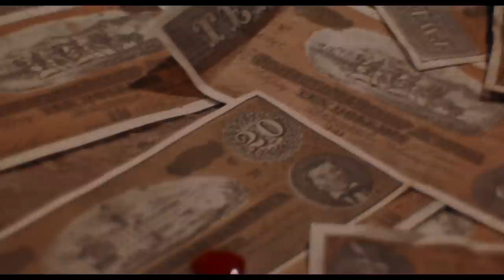Blutige Dollars | italoWestern | HD | Ganzer film auf deutsch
Blutige Dollars (Quinto: Non Ammazzare) - Ganzer Film (HD) by Film&Clips

Direktoren: León Klimovsky
Autoren: Manuel Martínez Remís, Dino de Rugieriis
Schauspieler: Giuseppe Cardillo, Sarah Ross, Alfonso Rojas
(1967)

Leichen pflastern den Weg einer Gangsterbande, die einen Banküberfall verübt. Die Stadtbewohner heuern einen Revolverhelden an, um die Verbrecher zur Rechenschaft zu ziehen.